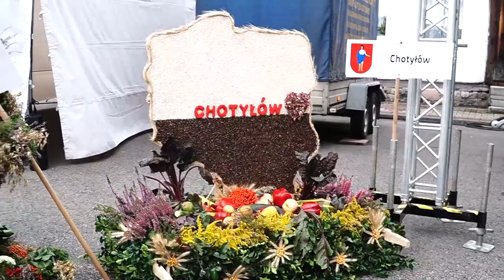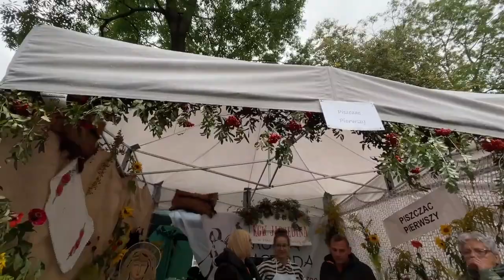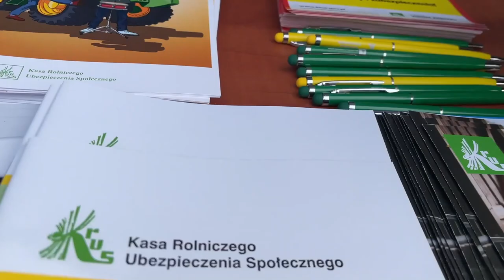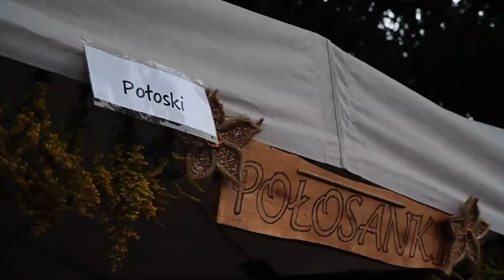Dożynki gminno-parafialne w Piszczacu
18 września mszą świętą w kościele parafialnym rozpoczęły się dożynki gminno-parafialne gminy Piszczac, na które zaprosili wójt Kamil Kożuchowski oraz Gminne Centrum Kultury i Sportu w Piszczacu. W trakcie wydarzenia na Placu Rynek odbyła się tradycyjna ceremonia przekazania i dzielenia chleba, na scenie zaprezentowali się artyści z regionu, a wieczór uświetniła swoim występem Kapela Taaka Paka z Parczewa. Pomimo deszczowej aury goście dopisali i wspólnie bawili się do późnych godzin wieczornych